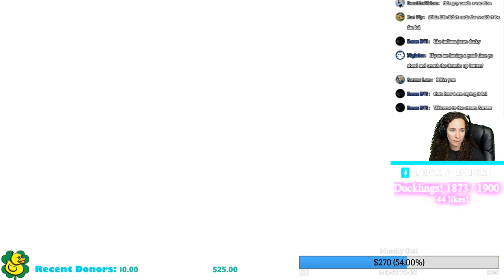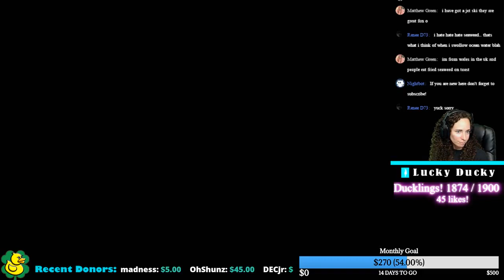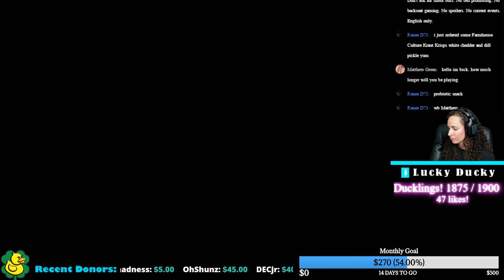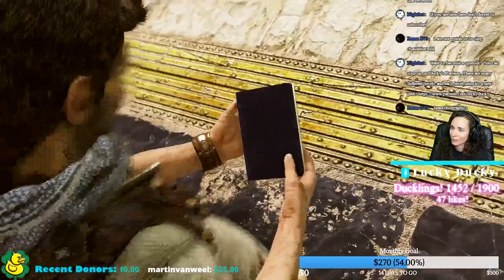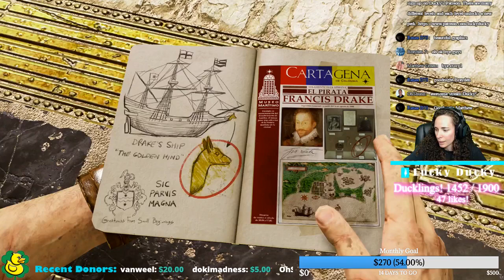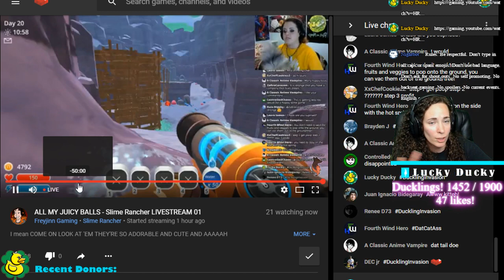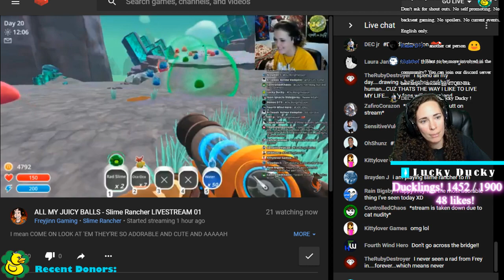Uncharted 3: Drake's Deception Part 3 Gameplay PS4 - Blind Playthrough - Let's Play Uncharted 3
Hello everyone I am Ducky, welcome to the stream.  I play all sort of video games including first person shooters, action/adventure, horror, and rpg.  I love streaming because of the amazing community that I have found here on  youtube. You guys are so awesome!

Each level has different rewards!

►Chat rules: Be respectful. Don't type in all caps. Don't spam messages or emojis. Don't use bad language. Don't ask for shout outs. Don't self promote your channel. No backseat gaming. No spoilers.  Don't talk about current events.

►Game Information:

Uncharted 3: Drake's Deception is a 2011 action-adventure third-person shooter platform video game developed by Naughty Dog, with a story written by script-writer Amy Hennig. It is the sequel to one of the most critically acclaimed video games of 2009, Uncharted 2: Among Thieves,[1] and is the third game in the Uncharted series. The game was published by Sony Computer Entertainment for the PlayStation 3, in North America on November 1, 2011, Europe on November 2, 2011, and Australia on November 3, 2011. A Game of the Year Edition, containing all additional content that was a part of the Fortune Hunters' Club deal, was released on September 19, 2012, for Europe.

Uncharted 3 sees protagonist Nathan Drake and mentor Victor Sullivan traveling around the world to places such as the Rub' al Khali desert, in search of the legendary lost city the Iram of the Pillars, which is mentioned in the Quran.[2] Elena Fisher and Chloe Frazer also return in Uncharted 3. The plot draws from the archaeology days of T. E. Lawrence.[1] Arne Meyer, Naughty Dog's community strategist stated that the "main theme of Uncharted 3 is 'finding the way'".[3]

Uncharted 3 received critical acclaim, averaging 92% on review aggregate website Metacritic, making it one of the best reviewed video games of 2011.[4] It won several "Game of the Year" awards, with reviewers praising the writing, voice acting, graphics, cinematic quality and story, but criticizing the lack of single-player unlockables, technical issues and overall failure to live up to its more critically successful predecessor. The game shipped 3.8 million copies worldwide on launch day. A sequel and the final installment of the series, Uncharted 4: A Thief's End was released on May 10, 2016 exclusively for the PlayStation 4. On October 7, 2015, the game was released on the PS4 along with its two predecessors as part of Uncharted: The Nathan Drake Collection.